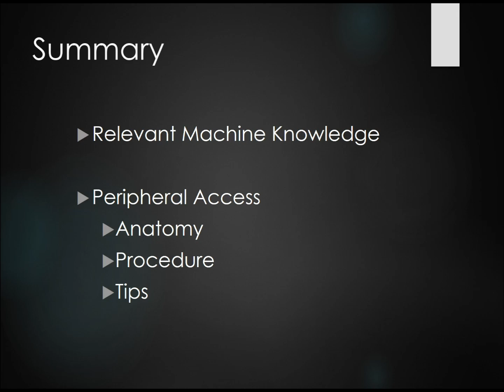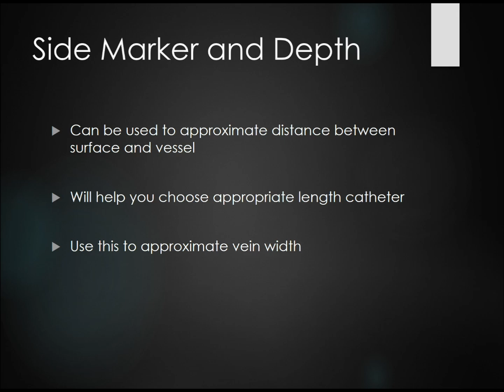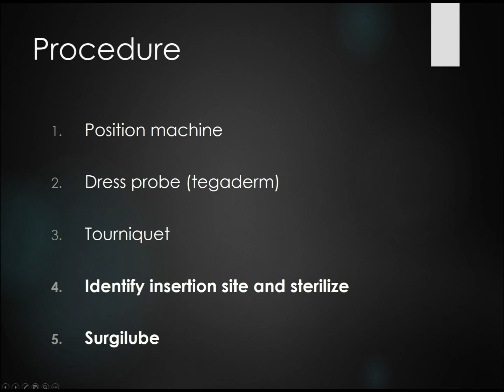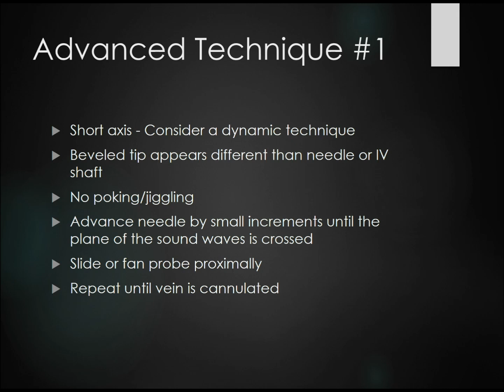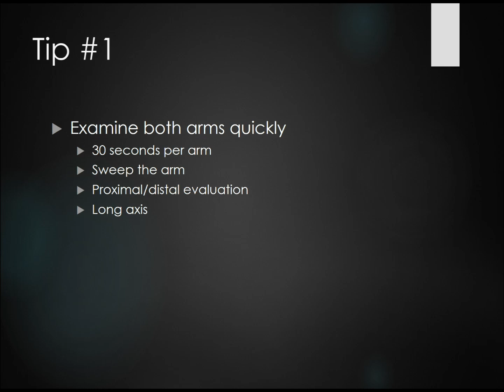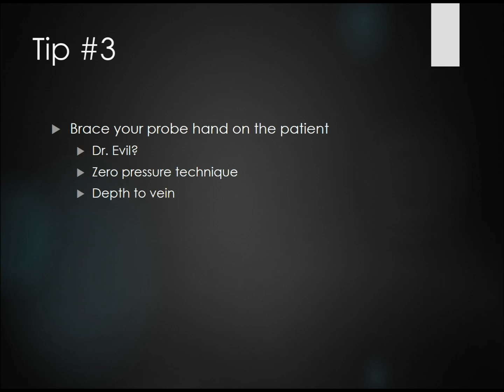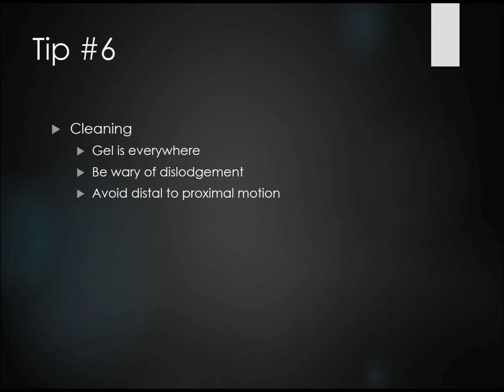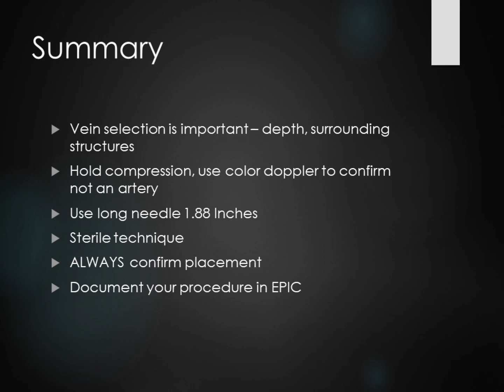Peripheral Ultrasound Guided IV Tutorial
This is an online video lecture for MGH EM Physician Assistants to demonstrate the proper techniques and instruction to placing peripheral ultrasound guided IVs in the emergency department.